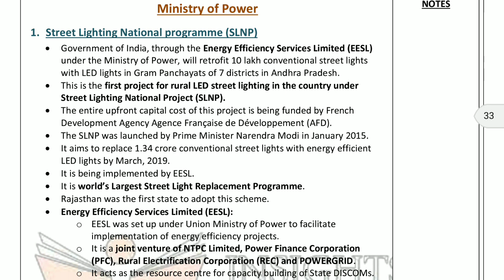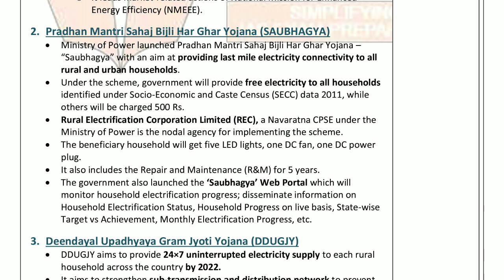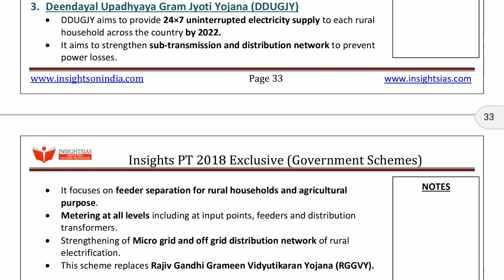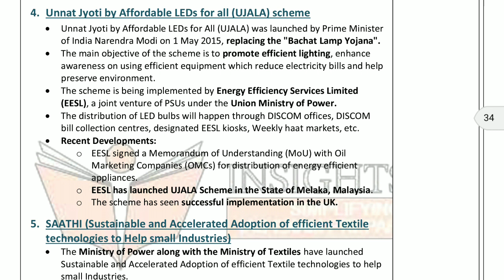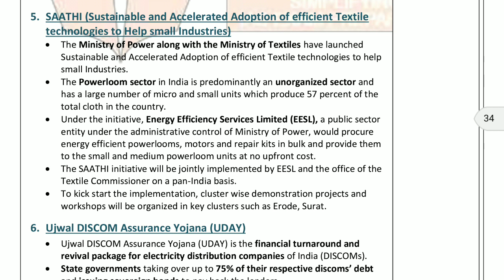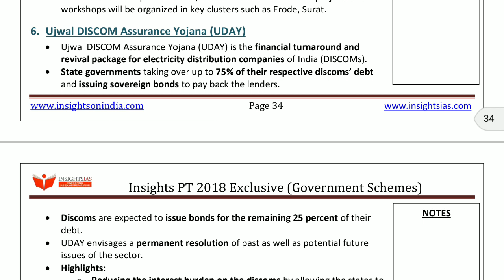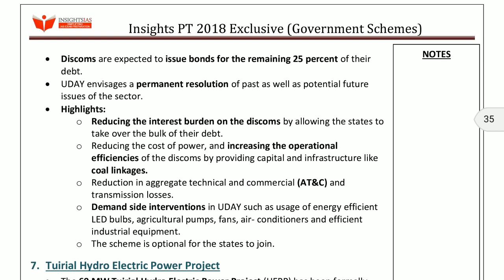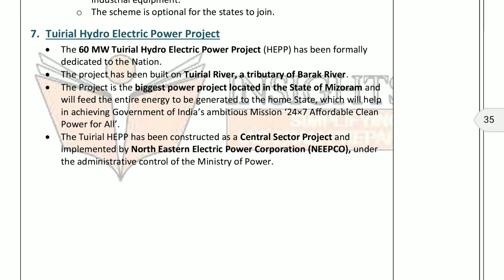saubhagya scheme, ujala scheme, Uday scheme, Sathi scheme, SLNP, Deen Dayal Upadhyay gram Jyoti Yo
Street lighting National programme, saubhagya scheme, Deen Dayal Upadhyay gram Jyoti Yojana, ujala scheme, Uday scheme, Sathi scheme, tauriel hydroelectric power project